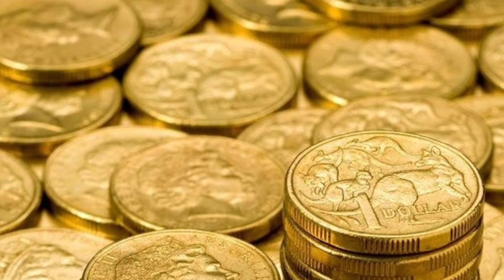Humayun cold war